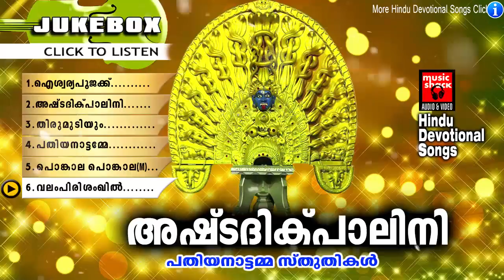അഷ്ടദിക്പാലിനി# Hindu Devotional Songs # Devi Geethagal # Devi Songs Malayalam 2018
Album  : Ashttadhikpalini -അഷ്ടദിക്പാലിനി
The word Hindu is derived from the Indo-Aryan[19] and Sanskrit[19][3] word Sindhu, which means "a large body of water", covering "river, ocean".[20][note 1] It was used as the name of the Indus river and also referred to its tributaries. The actual term 'hindu' first occurs, states Gavin Flood, as "a Persian geographical term for the people who lived beyond the river Indus (Sanskrit: Sindhu)",[3] more specifically in the 6th-century BCE inscription of Darius I.[21] The Punjab region, called Sapta Sindhava in the Vedas, is called Hapta Hindu in Zend Avesta. The 6th-century BCE inscription of Darius I mentions the province of Hi[n]dush, referring to northwestern India.[21][22][23] The people of India were referred to as Hinduvān (Hindus) and hindavī was used as the adjective for Indian in the 8th century text Chachnama.[23] The term 'Hindu' in these ancient records is an ethno-geographical term and did not refer to a religion.[3][24] The Arabic equivalent Al-Hind likewise referred to the country of India.[25][21]

|| ANTI-PIRACY WARNING ||

*COPYRIGHT PROTECTED*